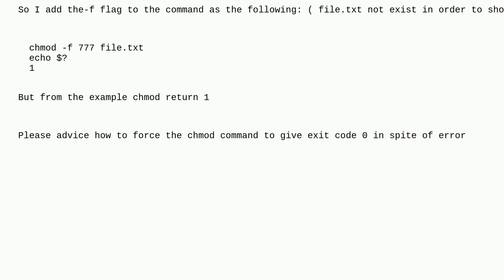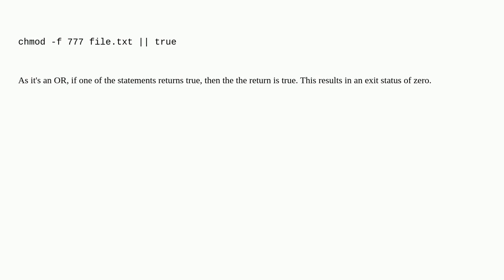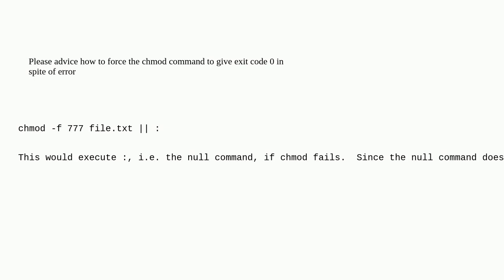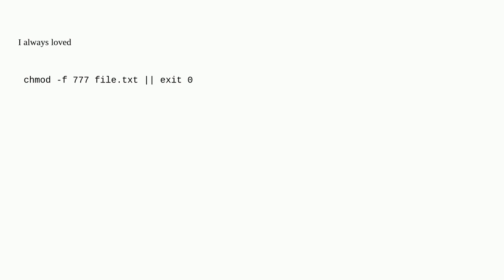Unix: chmod + silent mode + how force exit code 0 in spite of error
chmod + silent mode + how force exit code 0 in spite of error

A special thanks goes out to the awesome community

  chmod shell-script error-handling shell